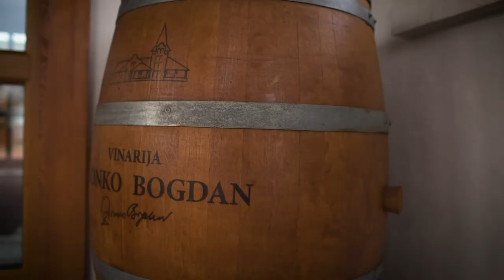Tanja&Dejan wedding story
Camera: Ivica Vojnic
Edit: Ivica Vojnic
Location: Subotica & Palic